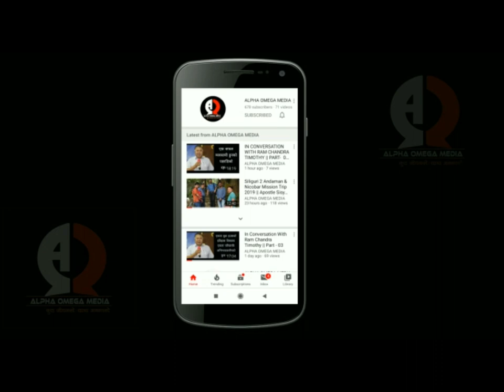In Conversation With Bishop Peter Blen Lepcha At Takda, Darjeeling